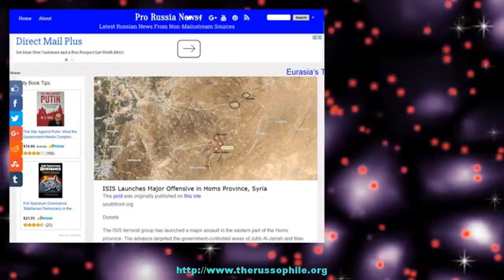ISIS Launches Major Offensive in Homs Province, Syria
southfront.org Donate The ISIS terrorist group has launched a major assault in the eastern part of the Homs province. The advance targeted&#160;the government-controlled areas of&#160;Jubb Al-Jarrah and Mas &#8216;Idyah from two different axes.&#160;The main attack reportedly came from the direction of the&#160;villages of Soha and &#8216;Uqayribat. Pro-government sources report a heavy casualties among the terrorists. []
The post ISIS Launches Major Offensive in Homs Province, Syria appeared first on Pro Russia News.